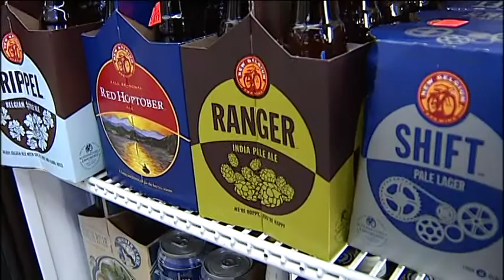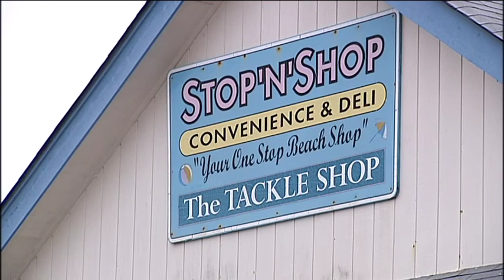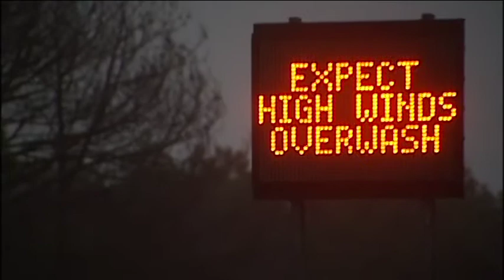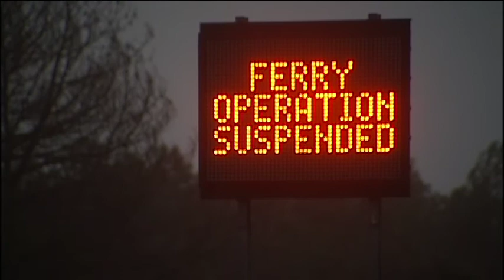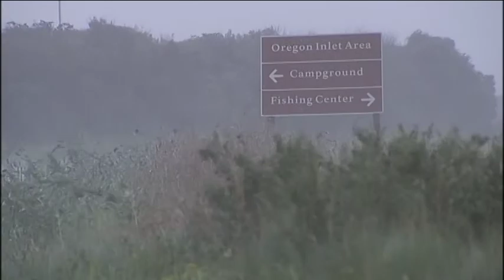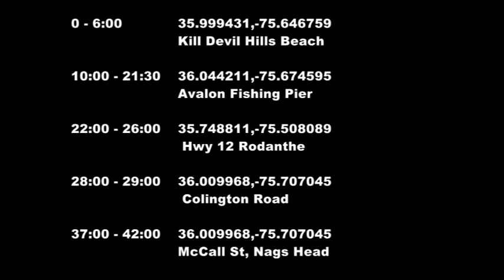20121027 Hurricane Sandy